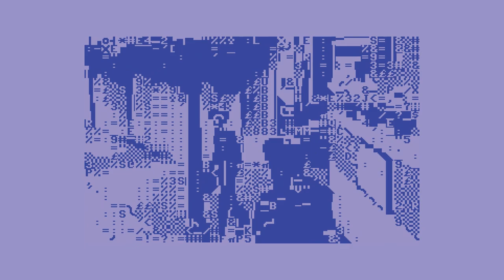C64: Singin' in the Rain - Commodore BASIC Blue PETSCII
For my next Petscii film clip, I wanted to try something with a lot of movement as I think that's where the effect really shines, so here is perhaps the most iconic song-and-dance scene of all time, rendered in the Commodore 64 character set, at the default 25x40 character screen resolution, and in the monochrome of BASIC blue.

Transformative work of:
"Singin' in the Rain" © Freed/Brown, 1929 (Warner Music Group);
Performed by Gene Kelly